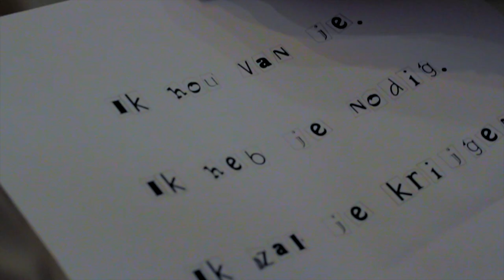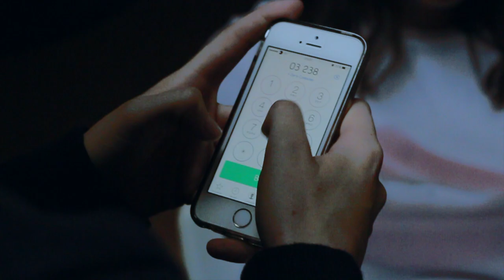Trailer De Schaduwloper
This is a school project of Ellen Hoskens, Elisa Hendrickx, Lauranne Van Himbergen and Désirée De Caluwé

DDC PRODUCTIONS